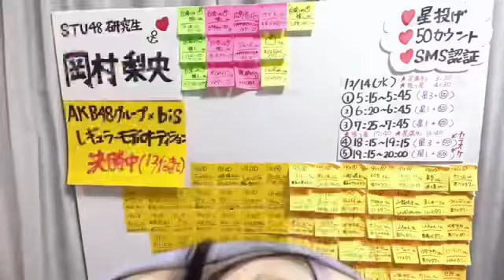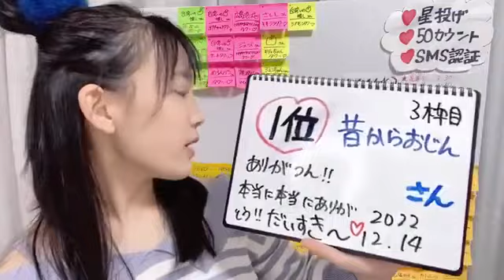岡村梨央(STU48研究生)2022年12月14日SHOWROOM